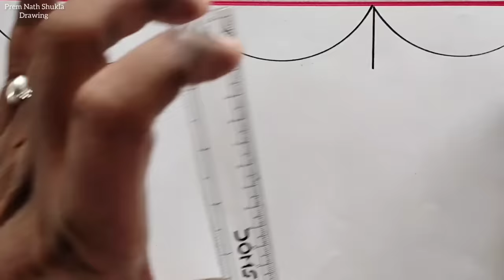Diwali Drawing / Diwali Poster Drawing Easy Steps / Diwali Diya Drawing / Diwali Card Drawing Easy